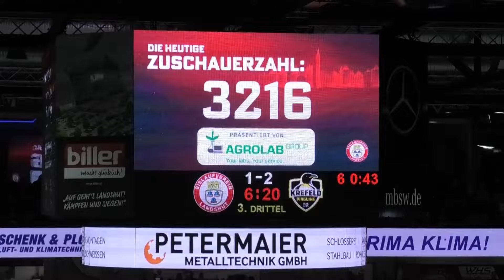Highlights I DEL2 24/25 2.SP EV Landshut - Krefeld Pinguine